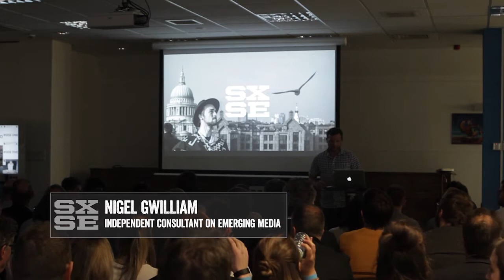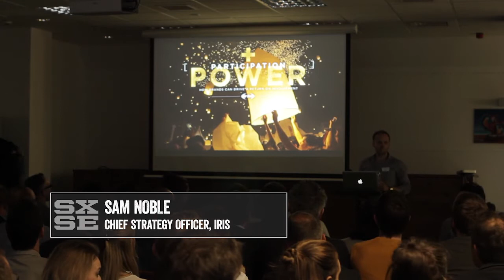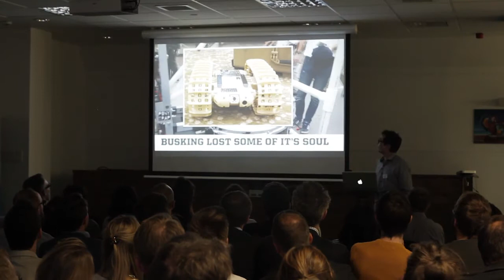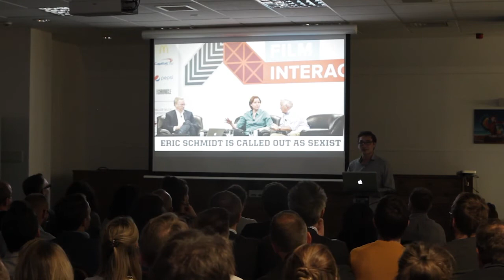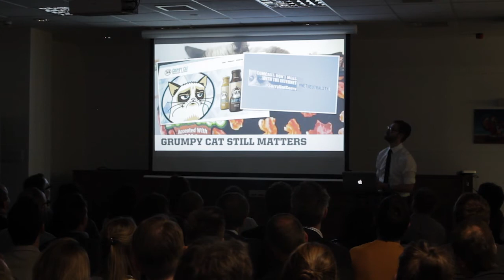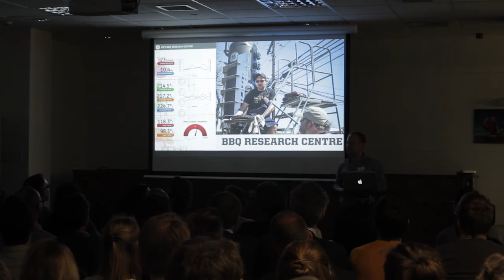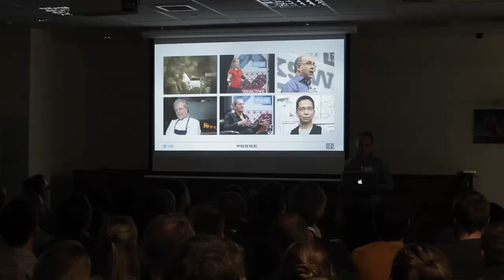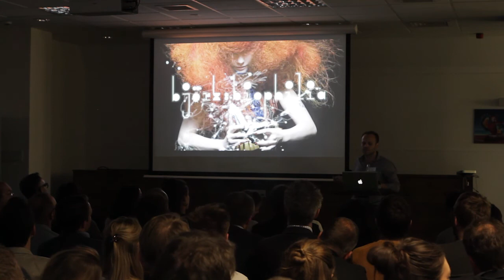SXSE 2015 Part 1 - SXSE In Headlines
South by South West in Austin TX is the biggest festival of innovation, technology and entrepreneurial creativity in the world.

And on Thursday 16th April, we presented SXSE - all the best bits from SXSW, delivered by our expert team of speakers who were lucky enough to soak up all the action from the festival. We covered the biggest headlines, the most interesting trends and dressed down the industry buzzwords - all accompanied by a healthy portion of tequila and tacos.

If you missed it, don't fear - you can catch all the highlights and download the main take always here: